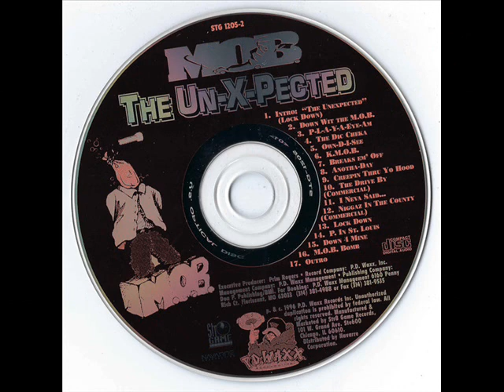Mind Over Body ‎- The Un-X-Pected (1996) [FULL ALBUM] (FLAC) [GANGSTA RAP / G-FUNK]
Mind Over Body is a hip-hop / rap group from St. Louis, Missouri. Album, “The Un-X-Pected” was released in 1996 by Str8 Game Records ‎/ P.D. Waxx Records.

Label: Str8 Game Records ‎/ P.D. Waxx Records ‎
Format: Album
Country: US
Released: 1996
Genre: Hip Hop
Style: Gangsta Rap, G-Funk